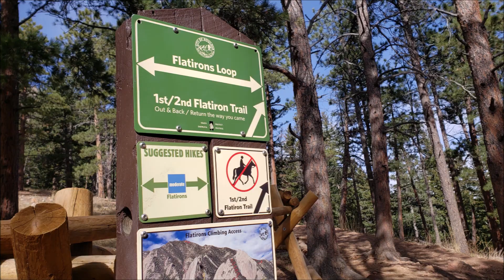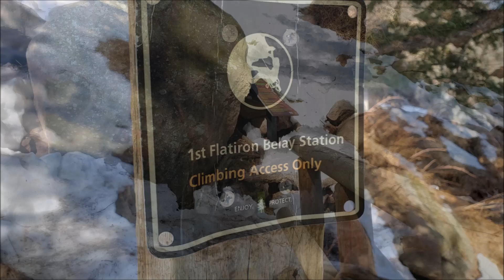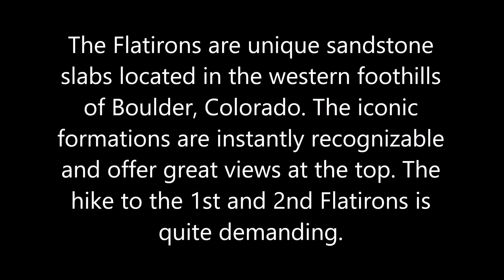The Flatirons! Iconic landmark of Boulder Colorado… Hiking up to 1st & 2nd Flatirons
The Flatirons, the striking sandstone formations in the western foothills of Boulder, Colorado, offer wonderful views at the top and interesting vistas along the way. The hike to the first and second flatirons is quite demanding but is very worth the effort.

This video was shot in winter time when the trail was super icy. With the right gear, it’s a fantastic hike.

Location: Boulder CO